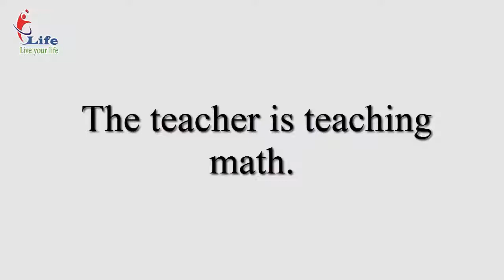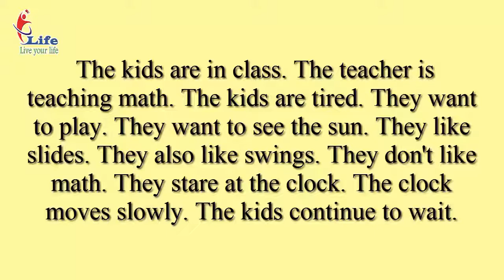Nghe Tiếng Anh Qua Câu Chuyện Vui Cho Người Mới Bắt Đầu (Listening English Via Listening stories)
Anh ngữ E.life Thái Nguyên.
Các.
Tập hợp các Video ấn tượng nhất của E.Life.

Kết Quả của học viên Tiếng Anh Gia Tốc Thái Nguyên
Hướng dẫn học tiếng anh Giao Tiếp tại Thái Nguyên:

Nội dung video bao gồm nhạc bản quyền dựa trên luật sử dụng hợp lý.

để được giải quyết.